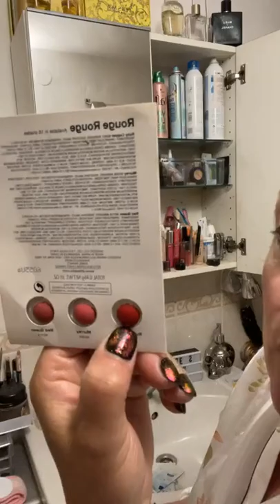ZAČÍNÁ VIDEO MARATÓN! 6 VIDEÍ ZA DEN!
Dnes budeme uklízet a tvořit a tak…celej den videa!